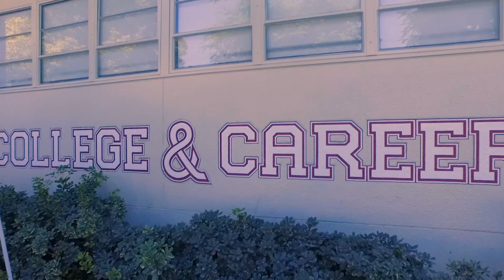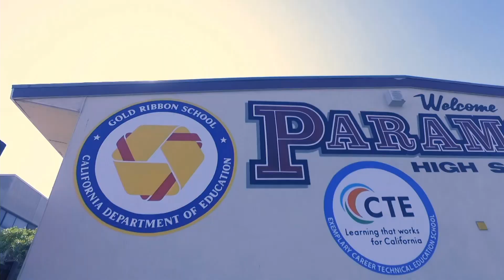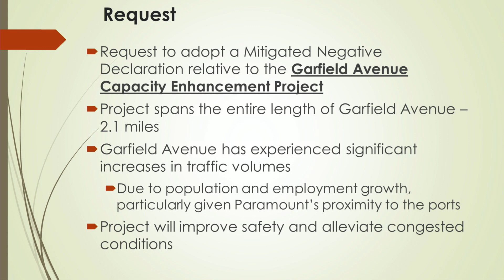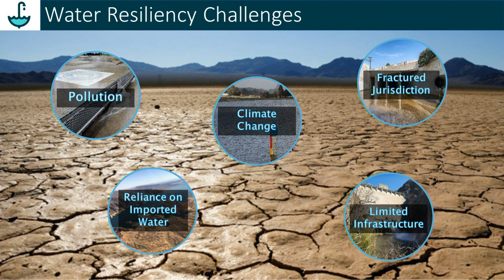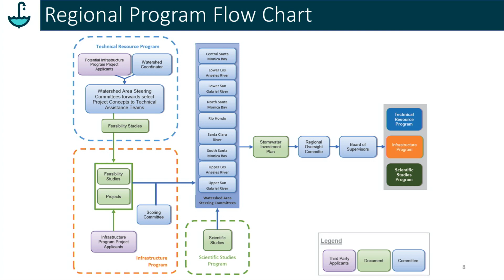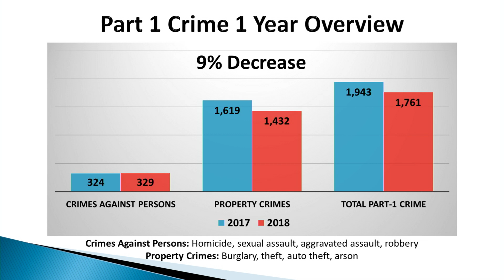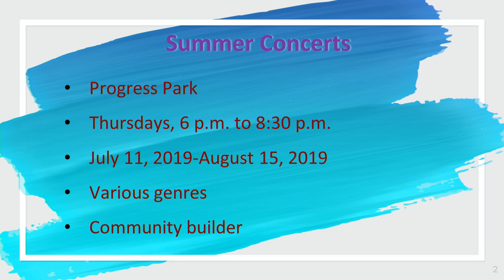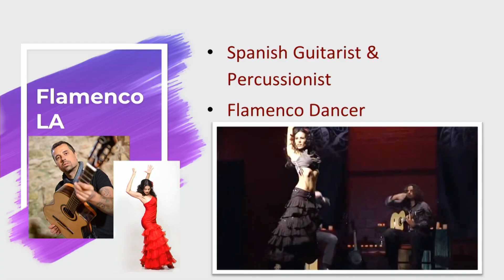City Council Meeting February 5, 2019